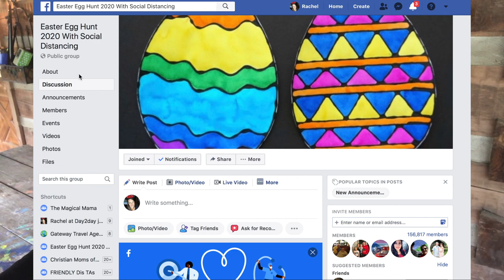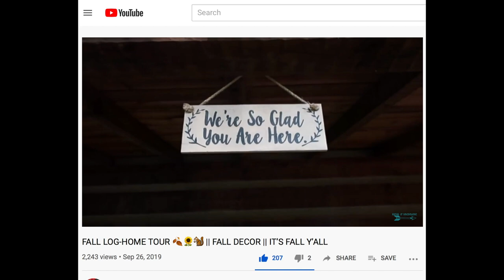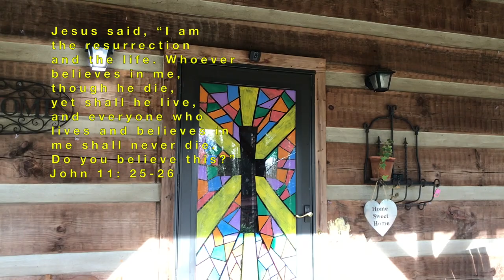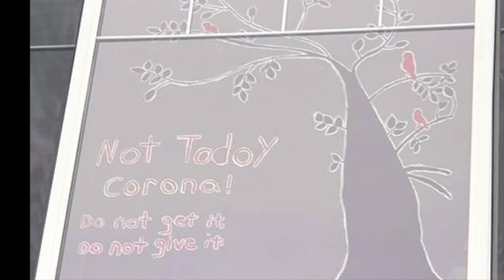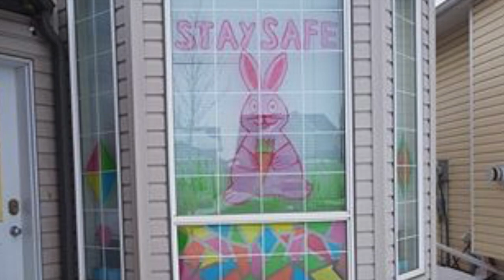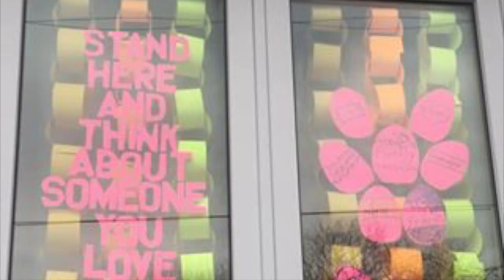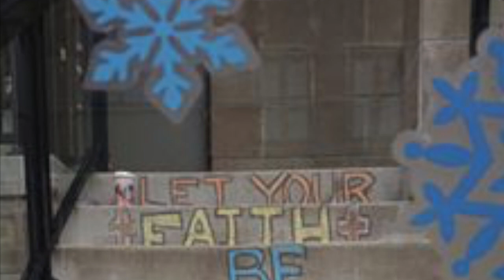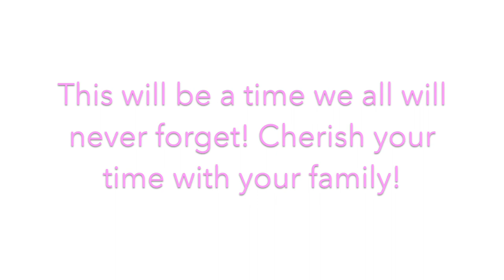Quarantine Art Idea During the CORONAVIRUS || Stained Glass and More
Today I am sharing a "stained glass" art idea to do while you're quarantined up at home because of the coronavirus. It was so much fun and then there are 150+ examples from around the world from people who submitted them to me from group below!

💙MORE ABOUT THIS CHANNEL:
It's all about, faith, family, health & homeschooling here!  And sometimes Day/Week in the Life videos too!

I am a stay-at-home-mom to 4 littles and a wife to a chiropractor. Our kids are 12, 11, 5 and 4. Homeschooler. Coffee drinker. YouTube dabbler. Disney fanatic. Dark chocolate eater. Jesus lover❤️